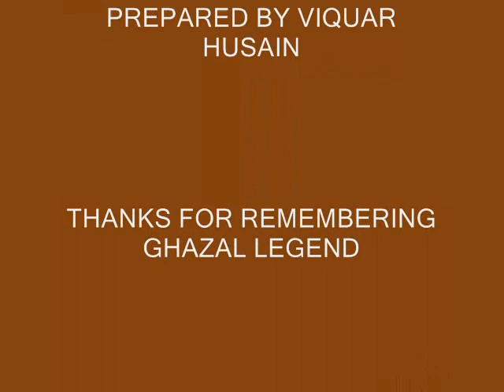TRIBUTE TO BEGUM AKHTAR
HEARTIEST TRIBUTE TO GHAZAL LEGEND BEGUM AKHTAR